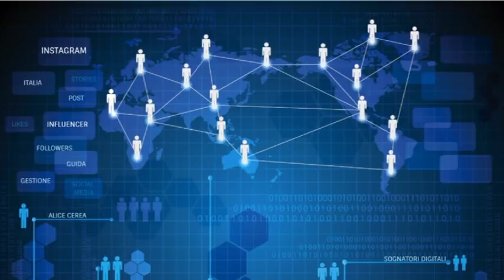INFLUENCER MARKETING: la migliore INFLUENCER AGENCY per fare il boom su INSTAGRAM ❤️🎥 - Alice Cerea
Quali sono i migliori trucchi di influencer marketing per sfondare su Instagram? Quale la migliore influencer agency per sfondare come influencer su Instagram? Come diventare influencer? Quali sono i consigli e le tendenze per i social media?

La 14esima puntata della guida a come diventare influencer vi aprirà gli occhi ad un nuovo modo di lavorare!

Grazie mille per le domande, i likes e tutto il supporto che mi date!

Cercherò di rispondere sempre a tutti i messaggi e le mail con consigli utili e molto altro ancora.

LASCIAMI UNA DOMANDA NEI COMMENTI E RISPONDERO' NEI PROSSIMI VIDEO!

Nuovo video ogni DOMENICA alle 10.00.

Alice Cerea è il canale Youtube collegato a htttp://babywhatsup.com, lifestyle blog creato nel 2013 da Alice Cerea tra i più seguiti in Italia e nel mondo.

In questi video cercherò di darvi consigli di stile, moda, make up e tendenze. Vi parlerò dei miei viaggi, farò moltissimi tutorial, haul, unboxing e video fitness.

Ti ho incuriosito? Seguimi anche sui social, siamo più di 350'000!

Sorridi, la vita è bella!